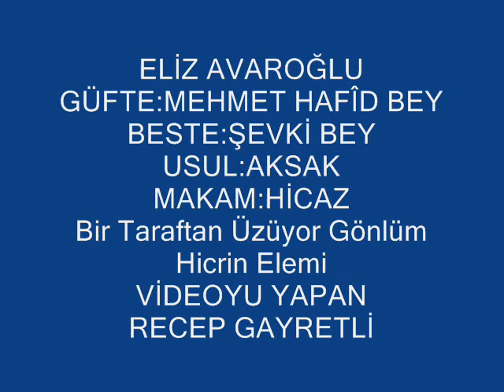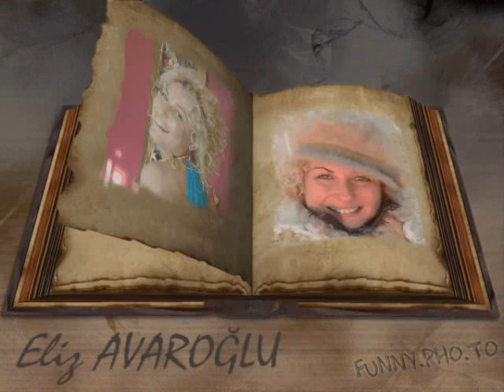Eliz AVAROĞLU-Bir Taraftan Üzüyor Gönlüm Hicrin Elemi (HİCAZ)R.G.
SOLİST:
*ELİZ AVAROĞLU*
VİDEOYU YAPAN
**RECEP GAYRETLİ**
GÜFTE:MEHMET HAFİD BEY
BESTE:ŞEVKİ BEY
USUL:AKSAK
MAKAM:HİCAZ
Bir taraftan üzüyor gönlümü hicrin elemi,
Bir taraftan sıkıyor cânımı dehrin sitemi,
Bir taraftan yakıyor nâire-i dem bedeni,
Kurtar Allah için olsun çekemem böyle gamı.